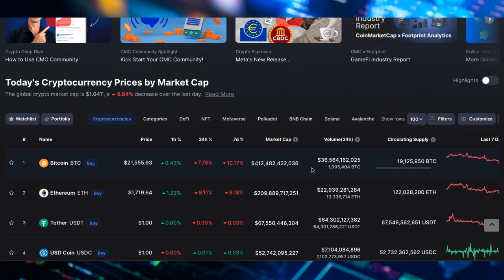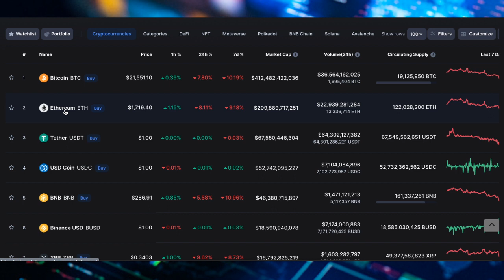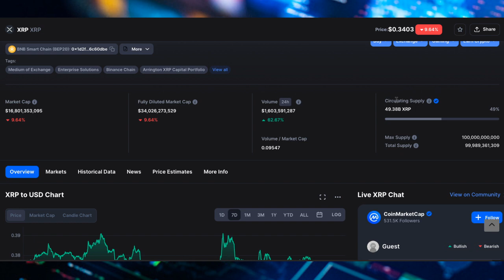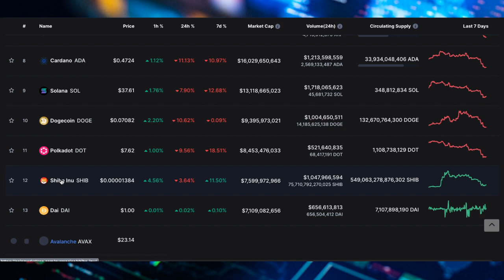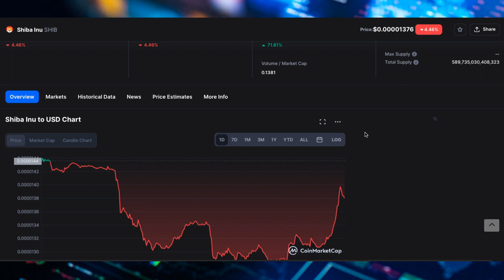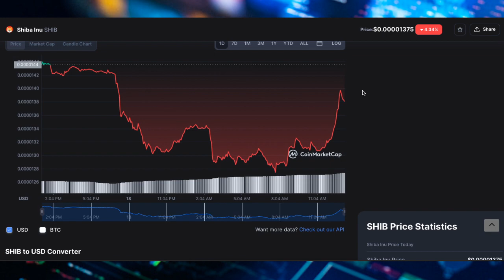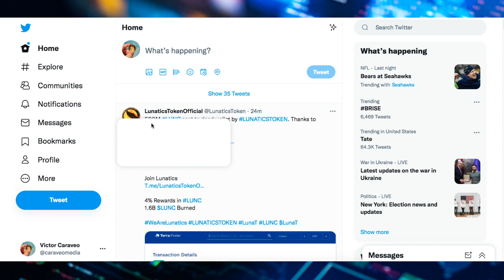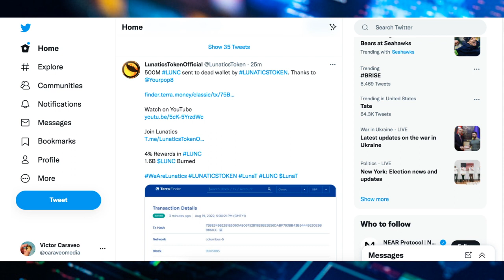$15 EN UNA MEME COIN PARA HACER $1000 QUE PRECIO NECESITAS Y CUAL TOKEN?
2022 Victor Caraveo | Caraveomedia Studios